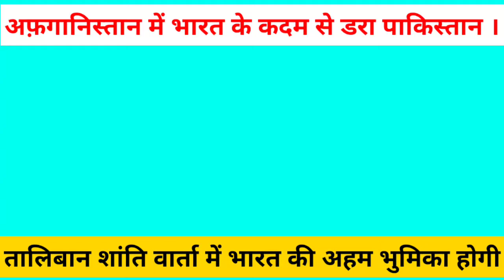Pak media reaction on india | taliban peace deal with indian involved.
New रोचक तथ्य आप यहाँ पर पा सकते हैं।